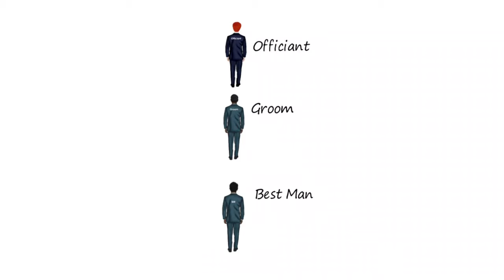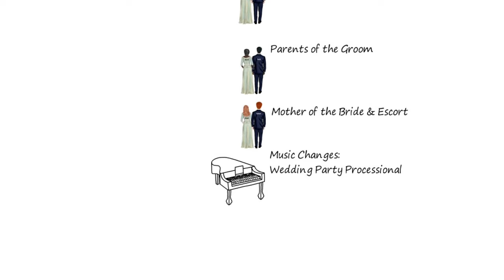How To Order Your Wedding Ceremony Processional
About 5-10 minutes before the official start time, the wedding party lines up in the order of the processional.  In this video, I explain some traditional etiquette rules as well as the order of who is processing.